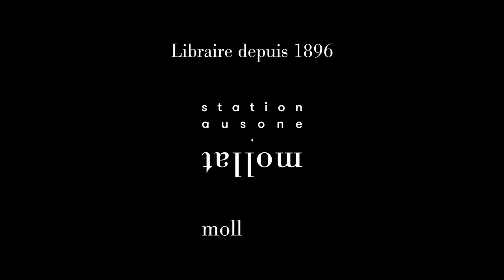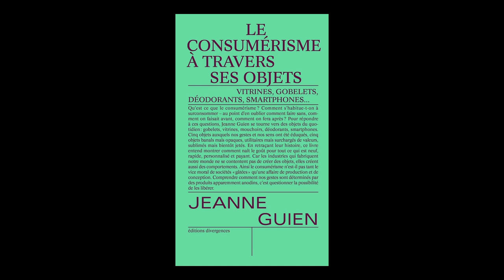Jeanne Guien - Le consumérisme à travers ses objets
Jeanne Guien vous présente son ouvrage "Le consumérisme à travers ses objets : gobelets, vitrines, mouchoirs, smartphones et déodorants" aux éditions Divergences. Entretien avec Pierre Crétois. En partenariat avec la Société de Philosophie de Bordeaux